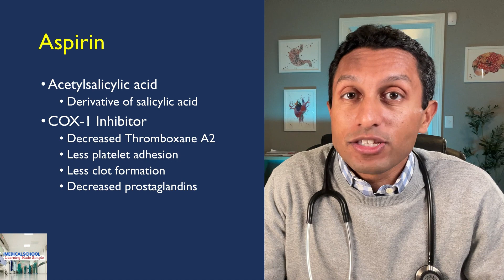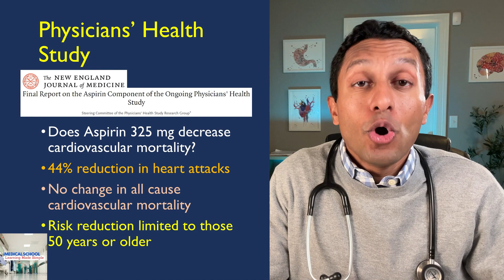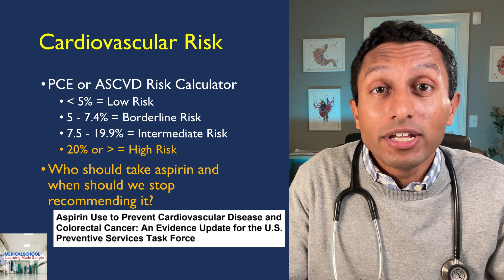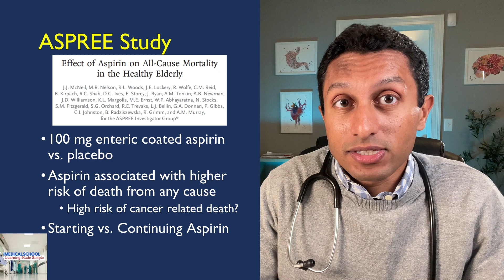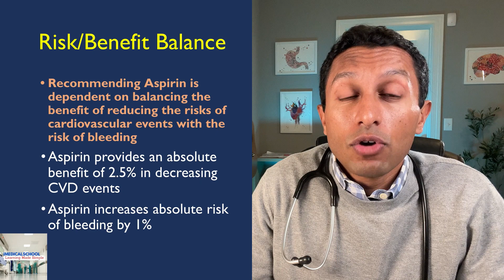Aspirin: Does It Prevent Heart Attacks?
Does aspirin prevent heart attacks or stroke? What are the risks? Who should be using aspirin for prevention? These questions and more are answered here. In addition, we discuss the latest guidelines from the USPSTF regarding aspirin and its true benefits.

iMedicalSchool is a channel dedicated to helping you understand complex medical topics in a simple manner. We want to make sure that you understand every topic presented.  We are happy to answer questions and take suggestions.  No matter if you are in medical school, nursing school or physician assistant school we are here to help you learn more.